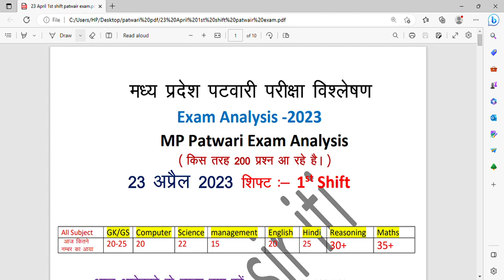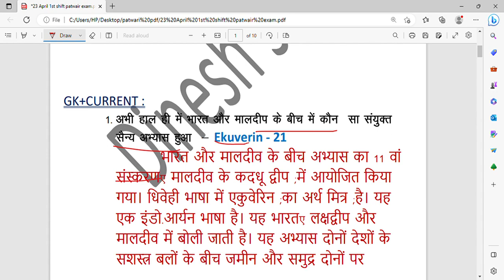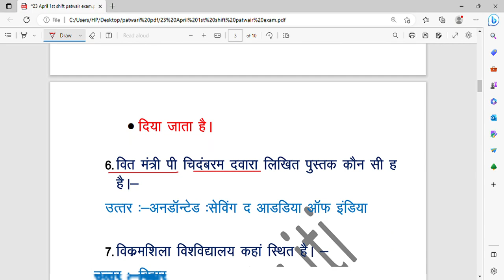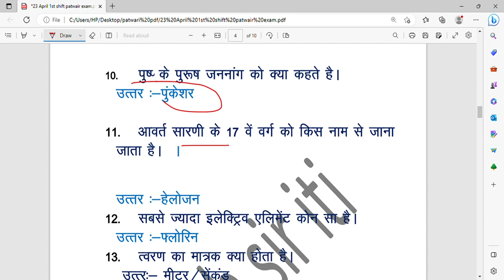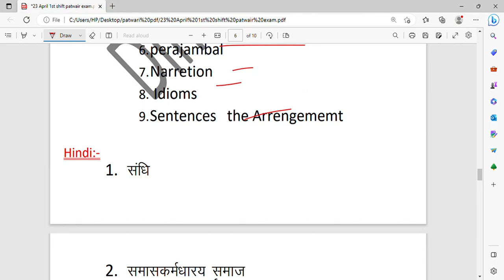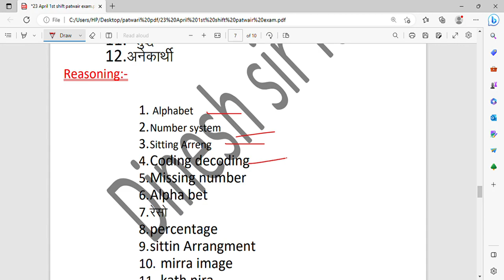23 April 1st Shift पटवारी परीक्षा I MP PATWARI EXAM 2023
23 April 1st   Shift  पटवारी परीक्षा I  MP PATWARI EXAM 2023 | MP PATWARI 2023 | PATWARI
23 April 1st   Shift  2023